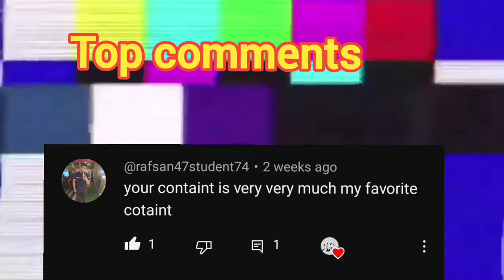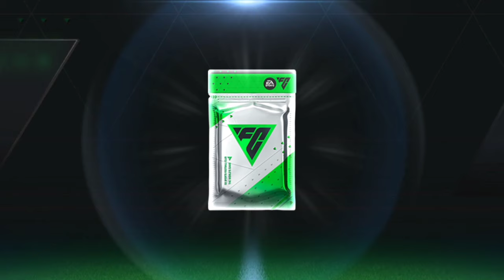FC mobile luckiest pack opening 🤑 | funny FC mobile pack opening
FC Mobile luckiest pack opening 🤑 | funniest pack opening in FC mobile

Goodbye fifa mobile! fifa mobile best pack opening | fifa mobile funniest pack opening | FC 24

fifa mobile funny packs opening 🤑 | fifa mobile final pack opening | free UTOTS and pioneer players

fifa mobile packs opening | free 115 over UTOTS 🤑| free Ronaldo gift 🎁 | founders event free gifts

how to get free 119 over Ronaldo
free Ronaldo pack
how to get free haaland pack
how to get 120 over HÅLAND pack
how to get pioneers HÅLAND pack
HÅLAND vs mbappe
founders HÅLAND pack
how to get unlimited Free coins in fifa mobile
best trick to get unlimited Free coins in founders event fifa mobile
utots 112 over free player

120 over founders HÅLAND pack
119 over free founders ronlado pack
120 over free founders pack
founders pack
fifa mobile glitch
free coins trick
free plyers
how to get 120 over HÅLAND
how to get 119 over Ronaldo

End of the season rewards
new end of the season rewards

FIFA MOBILE 23 H2H & GAMEPLAY
FIFA MOBILE 23
HOW TO UPGRADE TEAMS
fifa mobile
how to sell toty players in fifa mobile
penalty shootout highlights
penalty shootout

Ronaldo
Soccer
Football
no more Messi or Ronaldo song
Soccer highlights
Cr7
Messi vs Ronaldo
Fifa mobile packs opening
how to get coins in fifa mobile 23 free

Zlatan bicycle kick
how to do bicycle kick in FIFA MOBILE